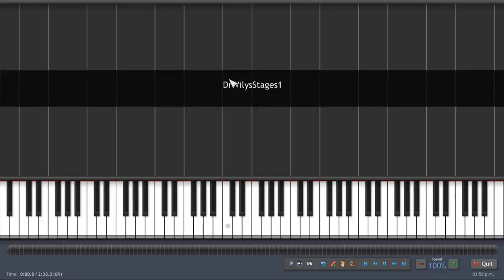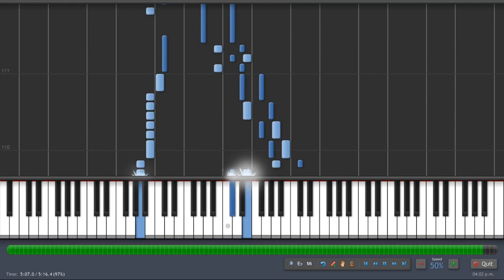How to play - Dr. Wily stage 1 Megaman 2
How to play Dr. Wily stage 1 from Megaman 2.

Midi made by Commander6. You can find the midi in ninsheetm.us.